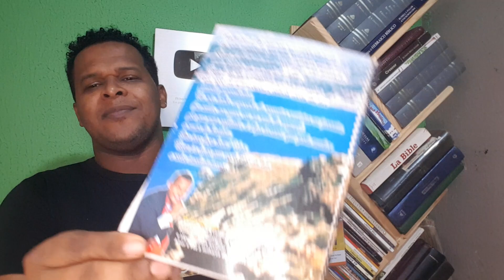O PODER DAS PALAVRAS (reflexão 38)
ESSA REFLEXÃO E MUITO TOP ASSISTA E COMPARTILHA PRA TODOS SEUS AMIGOS

FECEBOOK
YOU TUBE

SE VOCÊ SENTIR DE NOS  OFERTAR FICA AVONTADE CONTA E QUE DEUS VOS ABENÇOE

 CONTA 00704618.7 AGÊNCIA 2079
OP.013

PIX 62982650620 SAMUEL